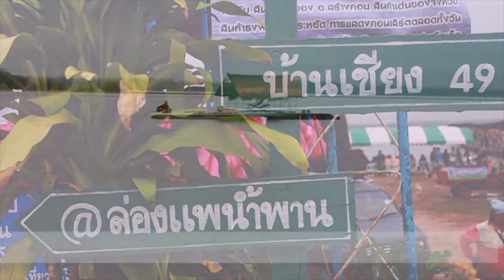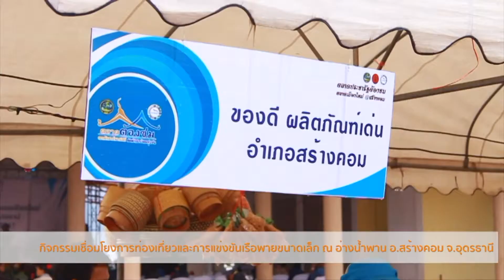ตลาดเมืองใหม่ อ่างน้ำพาน อุดรธานี โดย กระทรวงพาณิชย์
กระทรวงพาณิชย์ เปิดตลาดเมืองใหม่ ณ อ่างน้ำพาน จังหวัดอุดรธานี โดย ผู้ตรวจราชการกระทรวงพาณิชย์ นายสมศักดิ์ เกียรติชัยลักษณ์

ฝากติดตามเพจของเราที่นี่นะคะ

ช่อง Youtube ดูคลิปเต็ม​ ที่นี่ค่ะ​ 👇